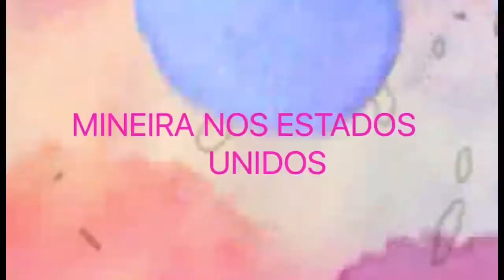TODOS BATONS MATTE QUE TENHO - EPISÓDIO 253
Olá galera! Neste vídeo mostrei meus batons Mattes pra vocês. Também tenho batons cintilantes e gloss, mas me perguntaram se eu tinha matte e resolvi mostrar em vídeo! Espero que gostem. Beijos!